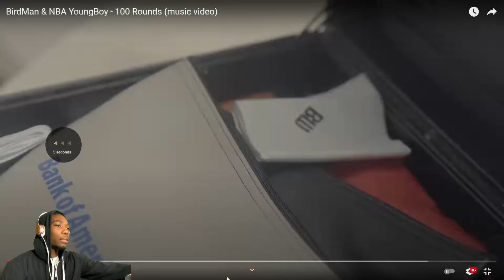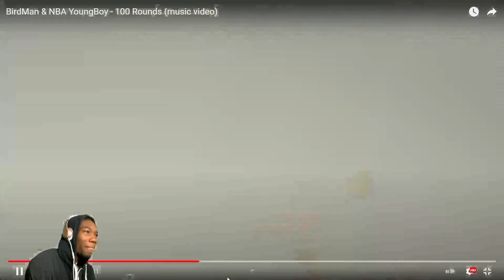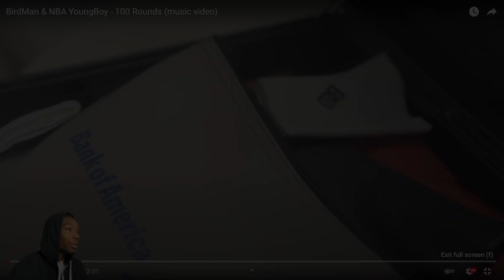Birdman & NBA Youngboy 100 Rounds (Music Video) REACTION!